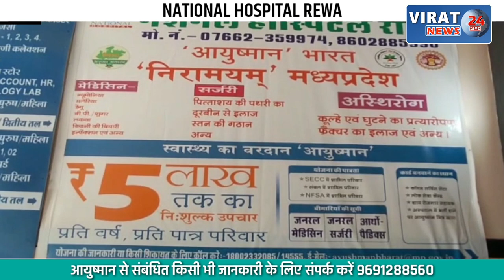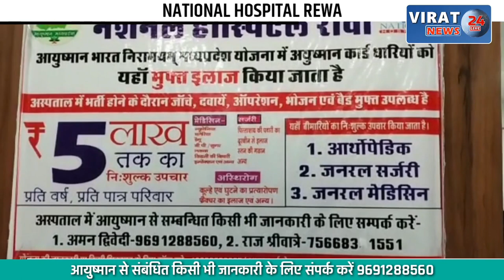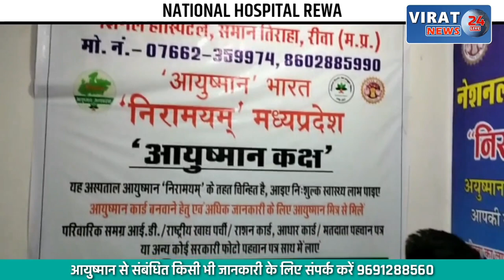🔻रीवा- मेडिकल स्टोर में पुलिस ने दी दबिश; भारी मात्रा में प्रतिबंधित टेबलेट हुई बरामद, देखें खबर !